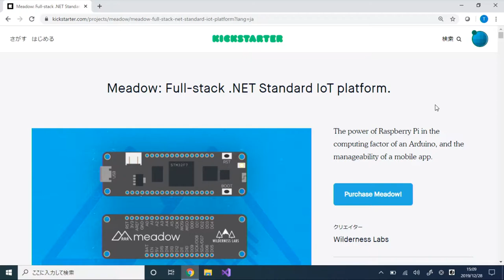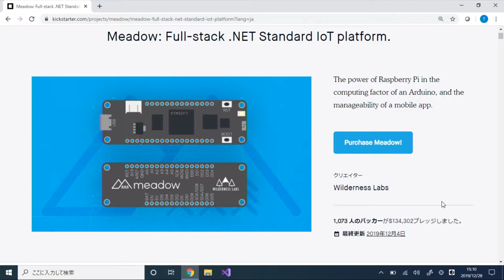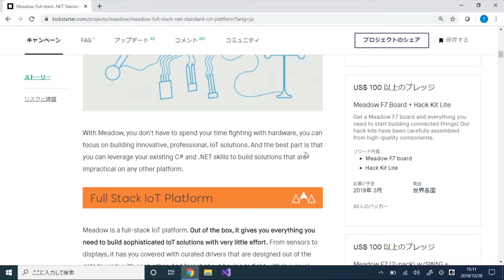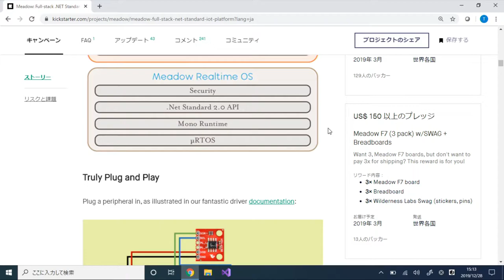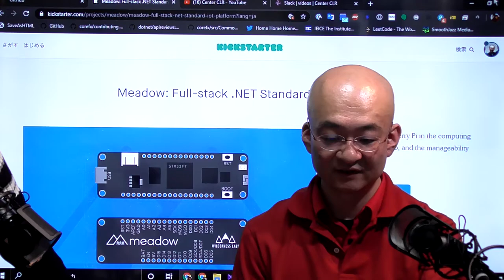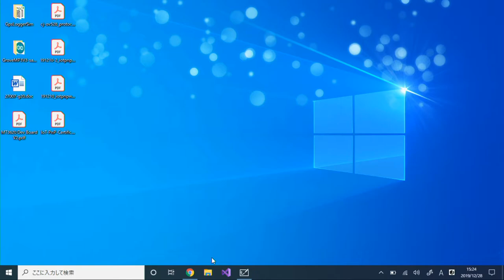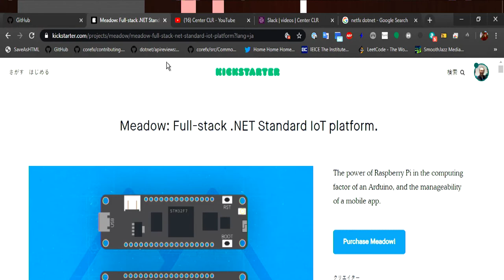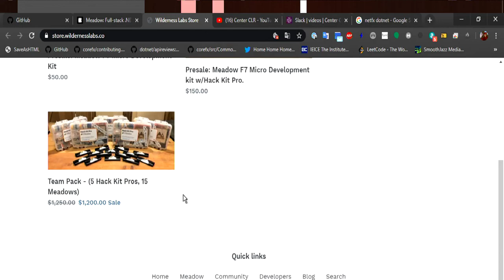Center CLR 2019年末締めネタ #2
2019年年末の締めの録画、その2です。

今回は、.NET Core/Framework/monoと、その他の.NET環境との関係（ランタイムやライブラリなどの出自や互換性など）をライトに整理してみようという話です。

Kouji Matsui: MVP for Devtech.
Takashi Matsuoka: MVP for Windows dev.